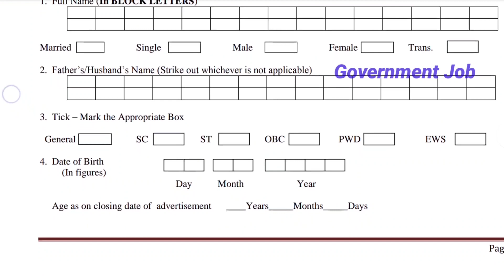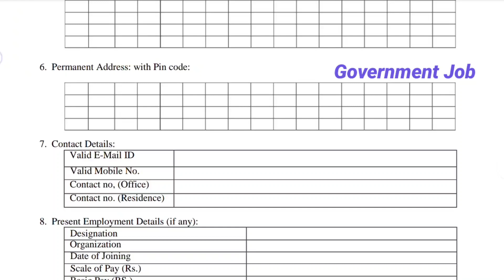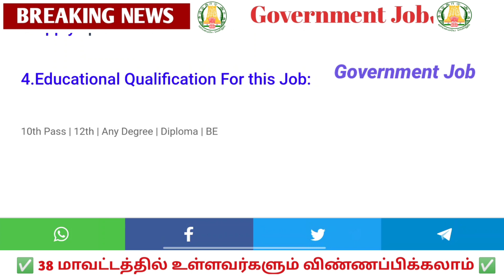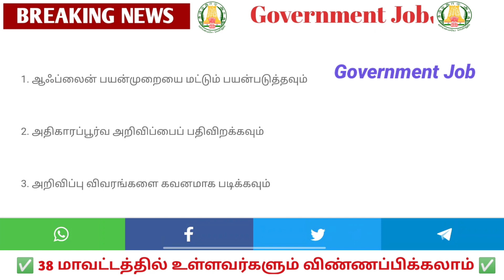✅கிராமப்புற பஞ்சாயத்து 🤩ஆபீஸில் பாதுகாப்பு🔥 படை | 💫Job 2022 | Permanent 🔥Government ✨ Job 2022 ✍️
2022 government jobs tamil
tnpsc
tn govt jobs 2021 Tnstc Jobs 2022
in tamil